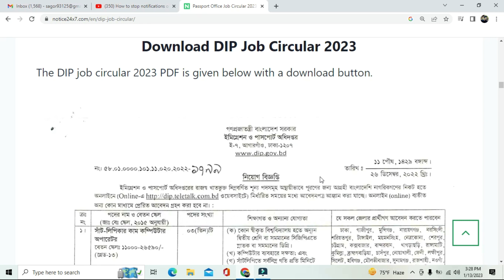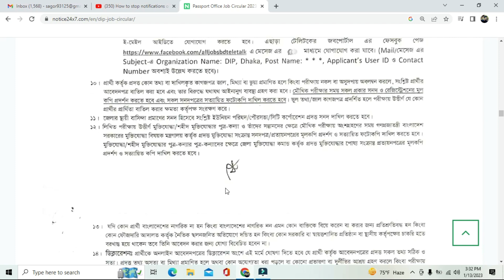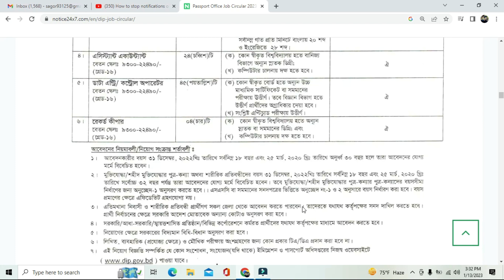Govt job circular 2023! Bd Govt job circular. mp4